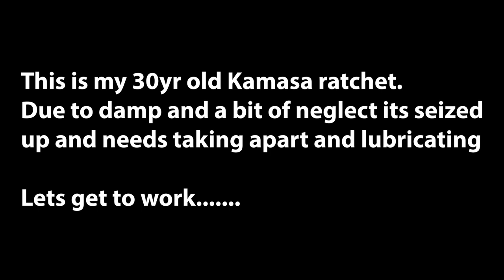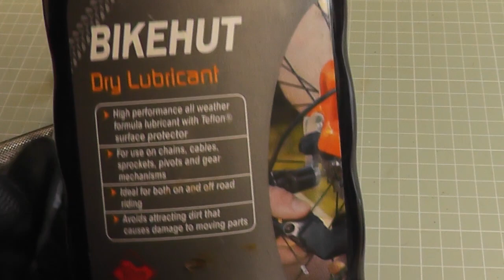Vintage Ratchet Repair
My vintage Kamasa 3/8" Ratchet was seizing up and needed some lubrication. Heres how to take apart a circlip retained round head ratchet for repair

I use dry lubricant for my ratchets as I find it doesn't gunk up the internals and as its designed for the moving parts of bike chains I've found it fine for my ratchets. Leave me a comment for what lube you use for your old or modern ratchets.

My Video Cameras:
Samsung Galaxy Note 4 (used with Cinema FV-5 App)
Panasonic HC-V500M camcorder
S7000 Action Camera.

My Microphones:
Labtec C-316
Cheap £3 Ebay lavalier / lapel microphone (TRRS connection)